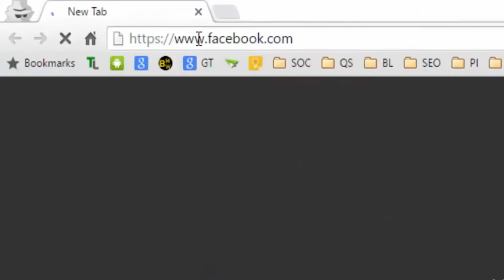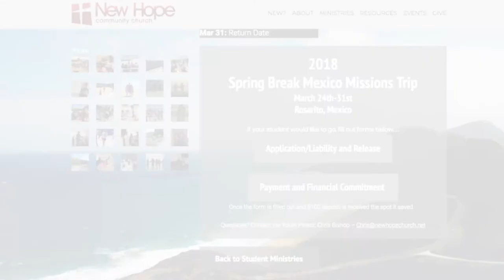Sunday Sermon 1.28.18